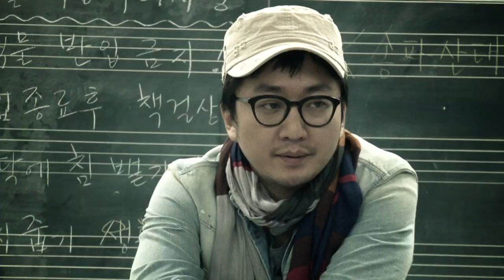Eco Bridge(에코브릿지) _ Walking(난 걷는다) MV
The tvN documentary "Bookgongpil Harmony" is an emotional story in which high school students, who have for their own reasons given up studying, learn to sing in a chorus and perform at the Seoul Arts Center.
The genius sing-a-song-writer Eco Bridge -- the students' music mentor and conductor -- is releasing the digital single "Walking", which is the background music to "Bookgongpil Harmony".
The singer Kim Ho-Joong, who was a mentor for the students along with Eco Bridge, is featured in the song.

エコーブリッジ（Eco Bridge）_ ナン・コッヌンダ（私は歩く）
それぞれの事情で学業から遠ざかっていた高校生たちが合唱を習って'芸術の殿堂'の舞台に上がった感動ストーリー、tvNドキュメンタリー[ブクゴン(ブク工業高校)フィルハーモニー]。
学生たちの音楽メンターであり指揮者である天才シンガーソングライター、エコーブリッジが[ブクゴンフィルハーモニー]の背景音楽で作った「私は歩く」をデジタルシングルで発売する。
エコーブリッジと共にメンター役割をしていた後輩歌手ギム・ホジュンがこの曲にフィーチャリングで参加した。

저마다의 사정으로 학업과 담을 쌓은 고등학생들이 합창을 배워 예술의 전당 무대에 오른 감동 스토리, tvN 다큐멘터리 '북공삘 하모니'.
학생들의 음악 멘토이자 지휘자인 천재 싱어송라이터 에코브릿지가 '북공삘 하모니'의 배경음악으로 만든 '난 걷는다'를 디지털싱글로 발매 한다.
이 곡에는 에코브릿지와 함께 멘토 역할을 했던 후배 가수 김호중이 피쳐링으로 참여하였다.